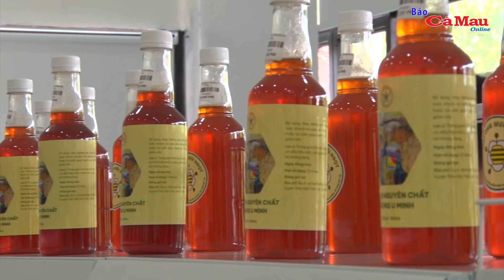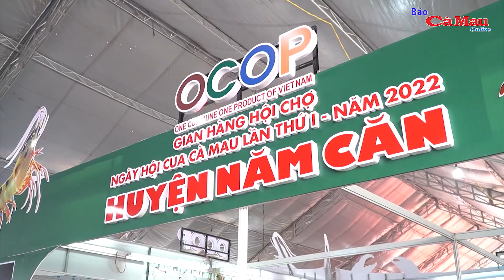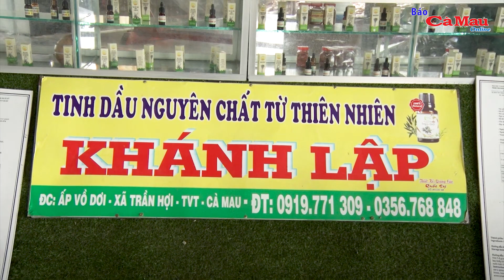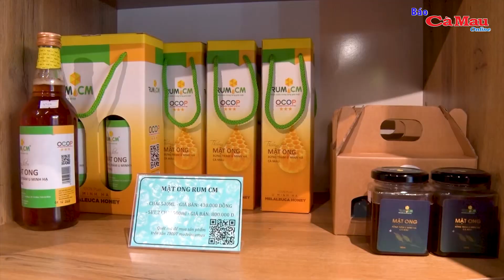Những sản vật trứ danh ở Cà Mau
(CMO) Cà Mau - vùng đất cực Nam Tổ quốc trù phú, giàu sản vật từ rừng và biển làm say lòng du khách. Đến nơi được mệnh danh “cá bạc, tôm vàng”, du khách không chỉ được thưởng thức những món ăn ngon, dân dã của những sản vật trứ danh của vùng đất này, mà còn được người dân khéo léo chế biến thành sản phẩm quà tặng để khách mua về cho người thân, bạn bè và gia đình.